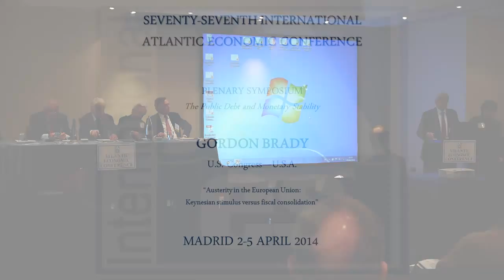Plenary Symposium - Jesus Huerta de Soto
Plenary Symposium: The Public Debt and Monetary Stability

Jesus Huerta de Soto, King Juan Carlos University---Spain : "In Defense of the Euro"

Presented at the 77th International Atlantic Economic Conference in Madrid, Spain on April 5th, 2014